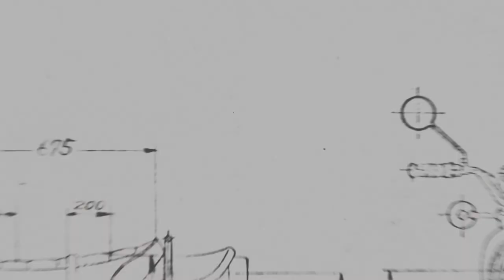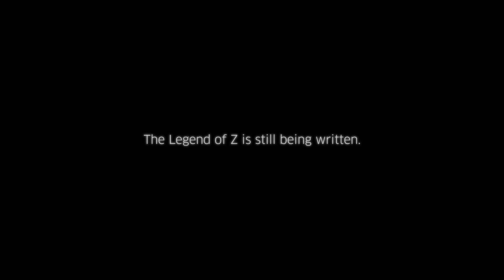Z 50th Anniversary: The Legend of Z Is Still Being Written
In 1972, Kawasaki began the pursuit to produce the ultimate motorcycle. 50 years later that journey has produced some incredible bikes but the quest continues. The Legend of the Z brand is still being written.